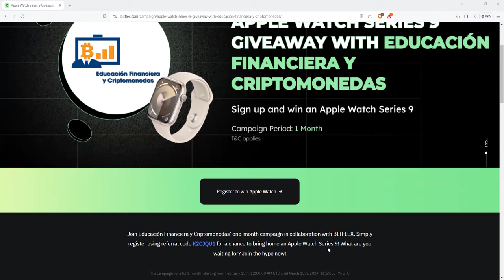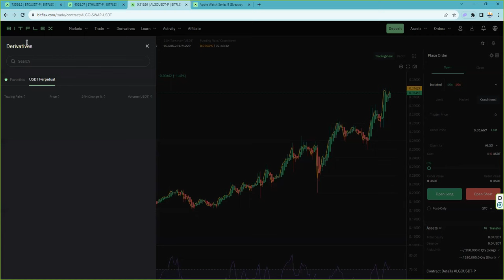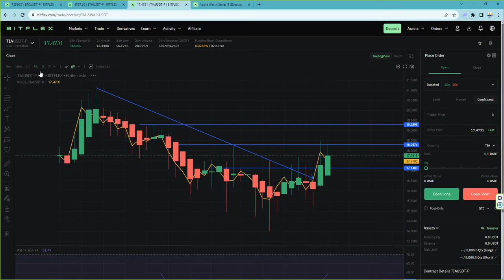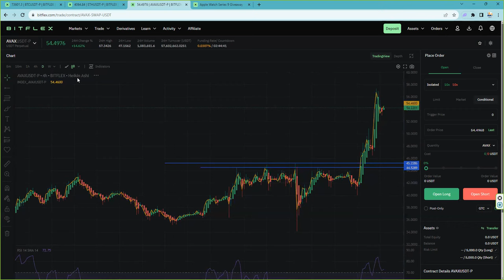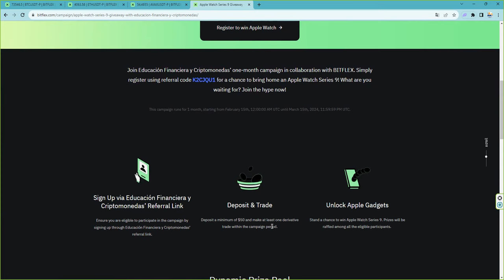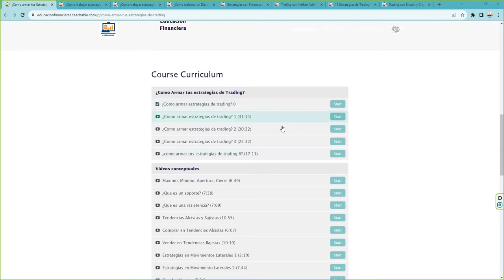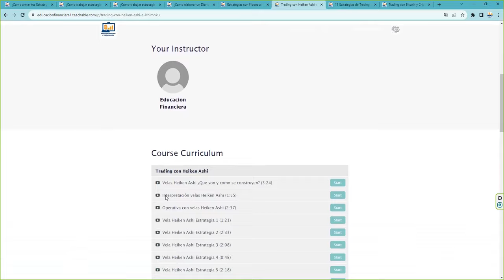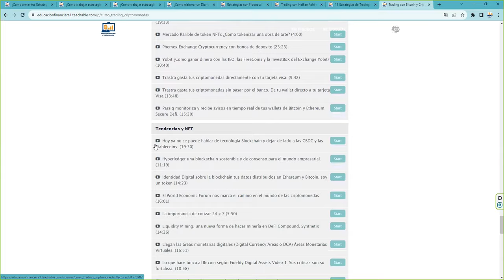hay que conocer la diferencia entre